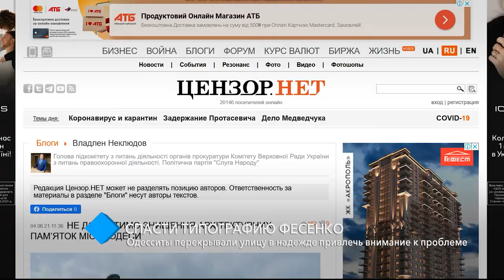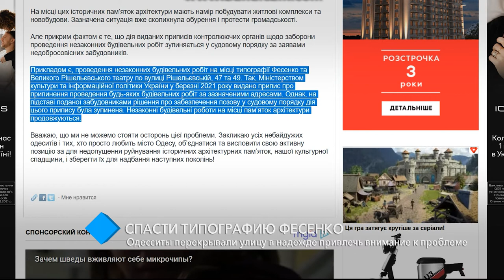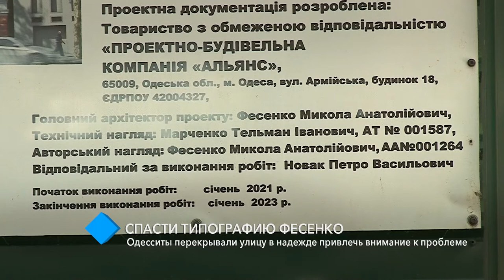Спасти типографию Фесенко: одесситы перекрывали улицу в надежде привлечь внимание к проблеме